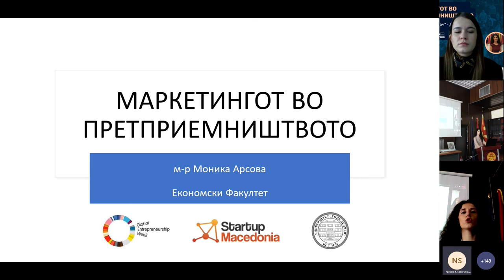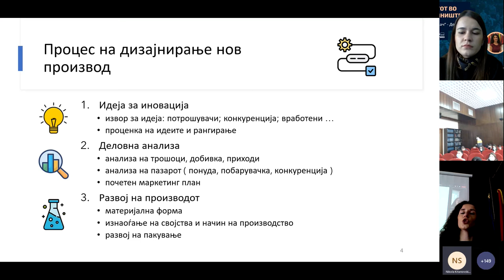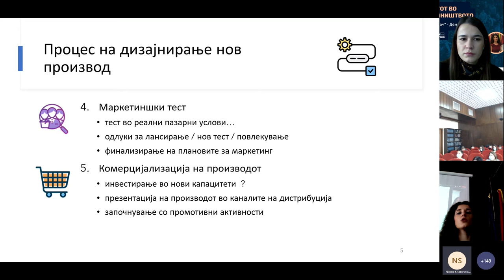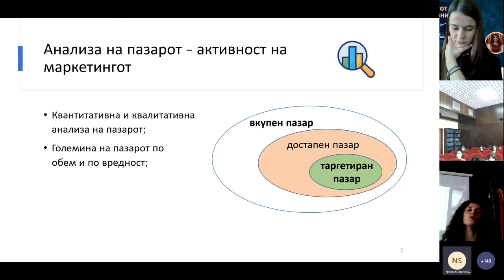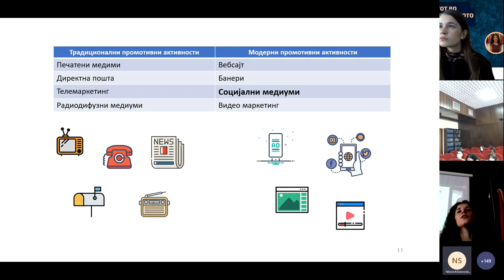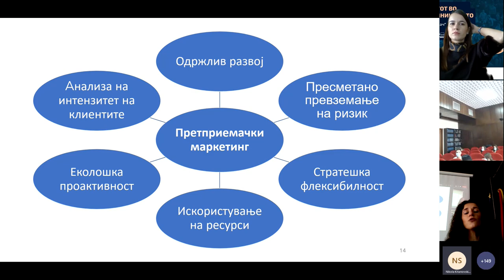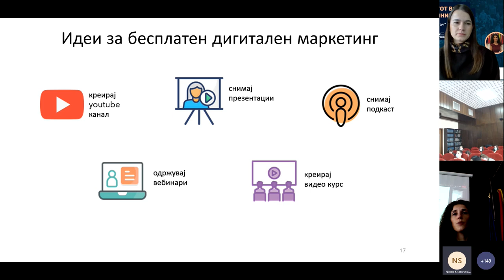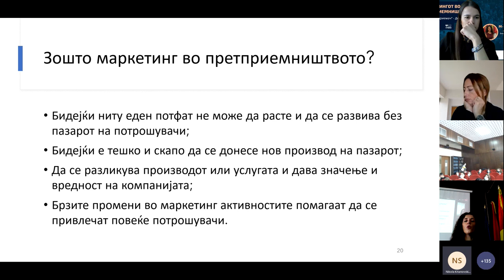Маркетингот во претприемништвото - М-р Моника Арсова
Ден 1 -  Претприемач, да се биде или не!